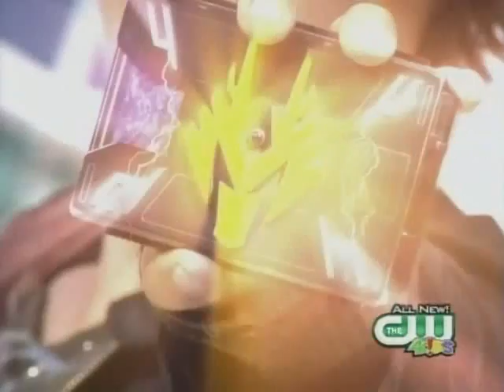[34] Back In Black [3/3]